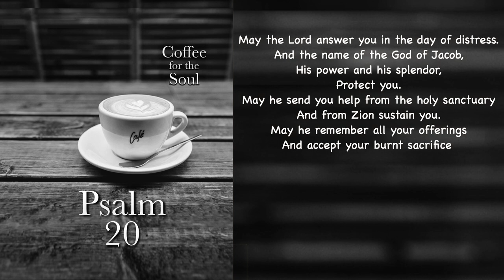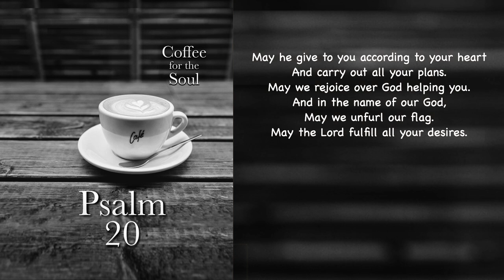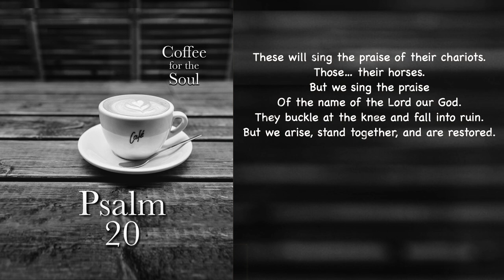Psalm 20: Praising God Involves Blessing Others?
To help you hear the prayerfulness of the Psalms, here is a Monday Morning Psalm just for you. This is an original presentation of Psalm 20, as heard in our podcast. The title comes from our podcast, where we chat about this aspect of this psalm. Here we simply hear the psalm. I hope you find it to be a blessing.